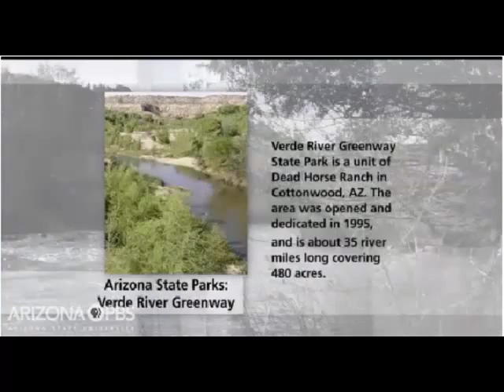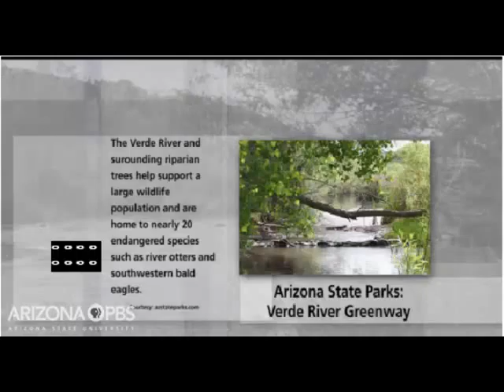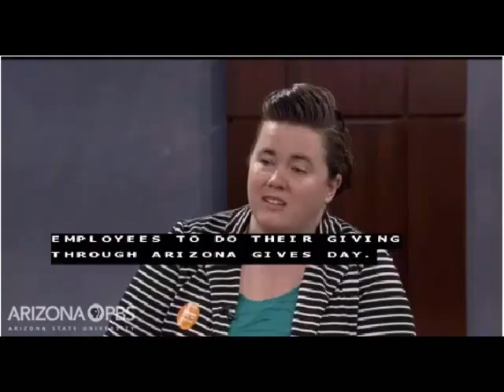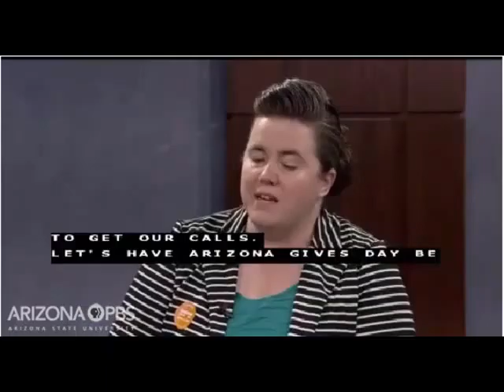PBS-Arizona Horizon: Sarah Strunk Discusses the Passing of Arizona SB 1005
PBS-Arizona Horizon: Sarah Strunk, attorney at Fennemore Craig, discusses the passing of Arizona SB 1005, which is focused on the venture capital industry.